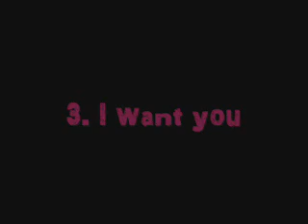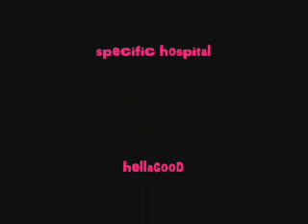My Top 5 liason moments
Ok these are my top 5 liason clips. I have more of the vintage clips cause I like them more than the newer ones cuz it seems like liz is always torturing him, don't get me wrong though I LOVE LOVE LOVE liason. and if that ily promo scene is real, thats my new no.1 lol enjoy btw